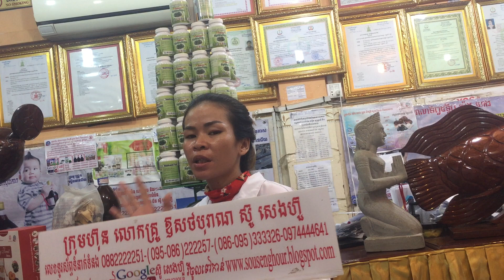ស៊ូសេងហ៊ួ sousenghour spirulina ដំណាប់plum ថ្នាំខ្មែរមានកូនពិត mlm ភាពជាអ្នកដឹកនាំ leadership 25